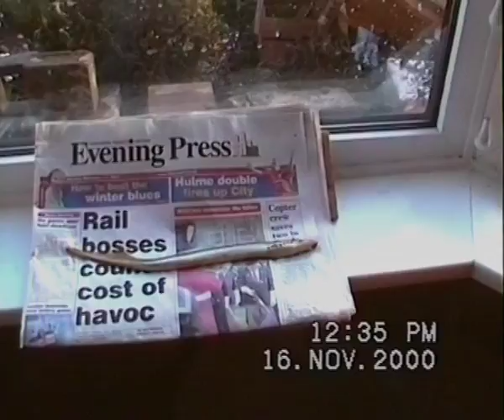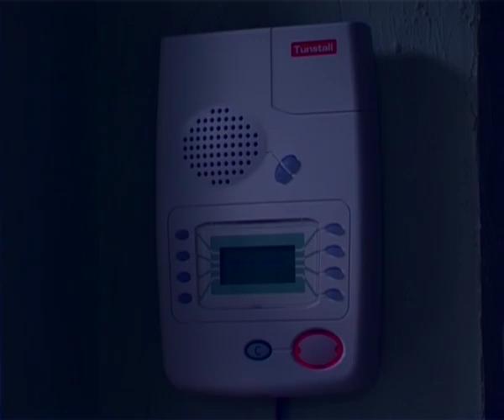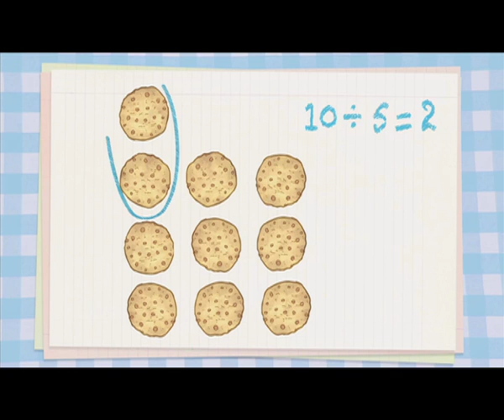AAM's Cinema Greats Celebrating 30 Years of Film Making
As part of the AAM 30th celebration in 2012 we compiled our favorite project highlights over the last 30 years to showcase at the celebration event. The result portrays a vibrant and colourful portfolio of the work produced throughout our history (York Film Workshop, The Old Dairy Studios, Accessible Arts, Cube Media and Accessible Arts & Media.)